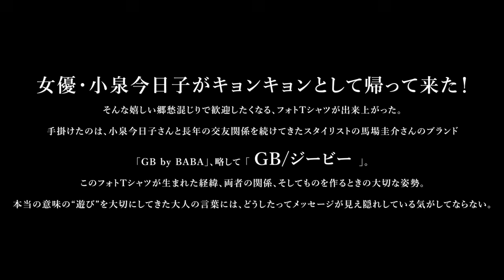小泉今日子と馬場圭介。遊ぶようにして作り上げたフォトTシャツ。| vol.1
女優・小泉今日子がキョンキョンとして帰って来た！
そんな嬉しい郷愁混じりで歓迎したくなる、フォトTシャツが出来上がった。

手掛けたのは、小泉今日子さんと長年の交友関係を続けてきたスタイリストの馬場圭介さんのブランド「GB by BABA」、略して「GB/ジ ー ビー」。

このフォトTシャツが生まれた経緯、両者の関係、そしてものを作るときの大切な姿勢。
本当の意味の“遊び”を大切にしてきた大人の言葉には、どうしたってメッセージが見え隠れしている気がしてならない。